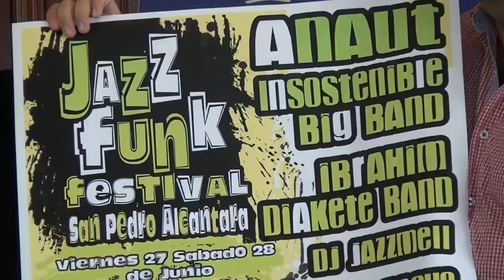Presentacion del Festival de Jazz Funk en San Pedro Alcántara